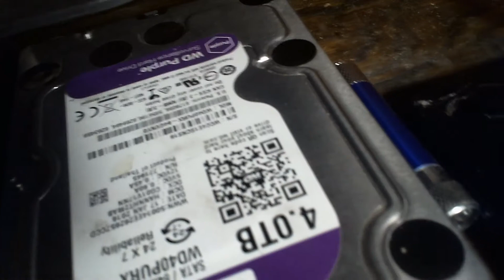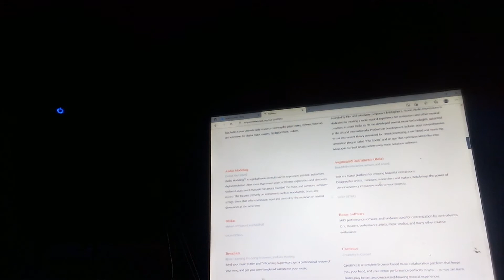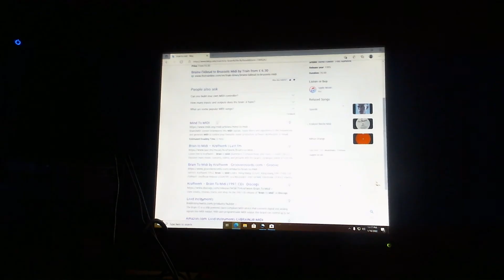Noah Benzing- Music Time Jam Video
Just a short video of me playing around on my music "kit"  Please Enjoy!

~NMB